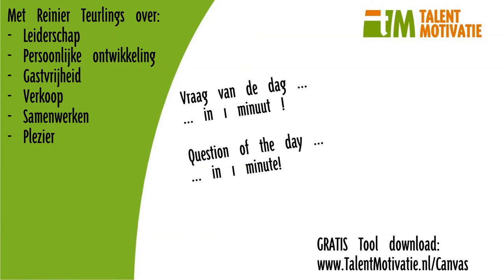B.E.T.ER. leiderschap canvas organisatie fundament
Bewust B.E.T.E.R. leiderschap met ons canvas organisatie fundament